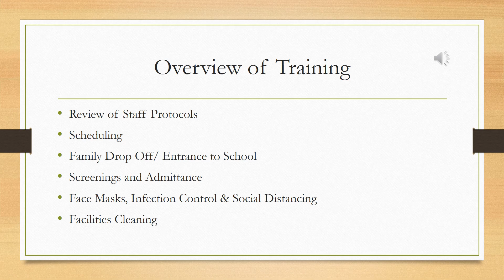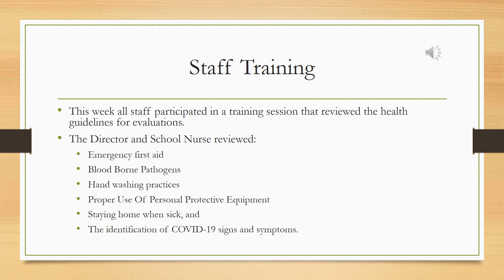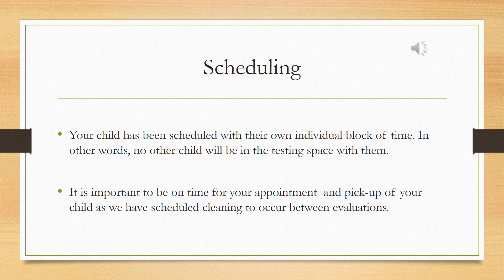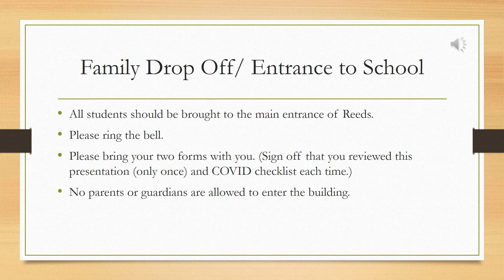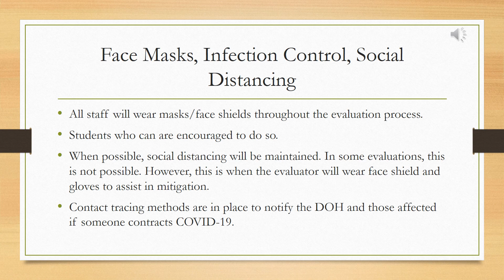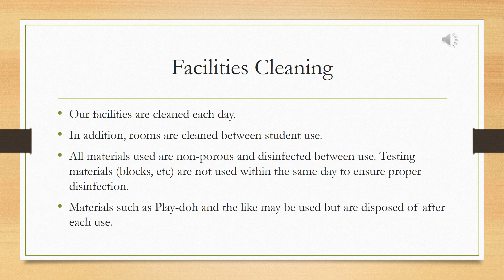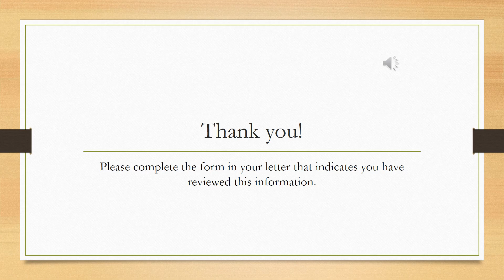Safety and Hygiene Protocols for In Person CST Evaluations